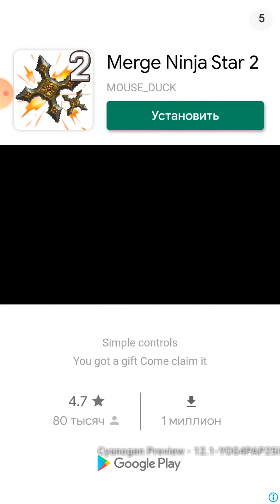Кликер и TD Grow Turret - этап 14-15 & миссия Перед Выметанием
Кликер и TD Grow Turret - этап 14-15